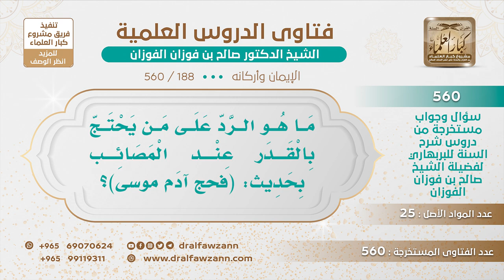[188 -560] ما هو الرد على من يحتج بالقدر عند المصائب بحديث: (فحج آدم موسى)؟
-"السؤال: ما هو الرد على من يحتج بالقدر عند المصائب بحديث: (فحج آدم موسى)؟
آدم لم يحتج على موسى بالمعصية بجواز المعصية التي ارتكبها آدم، فموسى لم يلم آدم على المعصية وهي أكله من الشجرة، لأن هذا بقضاء الله وقدره وقد تاب منه، و""التائب من الذنب كمن لا ذنب"" له فكيف موسى يلوم آدم وقد تاب، والله تاب عليه؟ ما يمكن هذا ما يمكن أنه لامه على المعصية، وإنما لامه على المصيبة وهي الخروج من الجنة، قال لماذا أخرجتنا ونفسك من الجنة؟ هذه مصيبة، قال هذا قضاء الله وقدره، الله قدر هذه مصيبة، والمؤمن يحتج بالقضاء والقدر على المصيبة، ولا يحتج به على المعصية.
للاشتراك في قناة الشيخ صالح الفوزان
سؤال وجواب من شرح السنة للبربهاري ( 560 ) مقطع

للاستفسار والإقتراحات والدعم
رئيس الفريق
لمشروع كبار العلماء